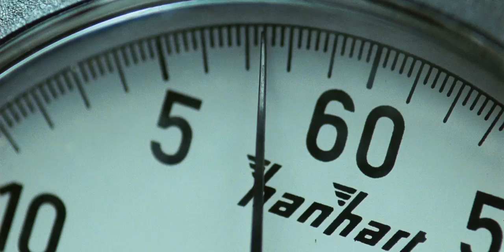The International HD Trailer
Interpol agent Louis Salinger (Clive Owen) is determined
to expose an arms dealing ring responsible for facilitating
acts of terrorism around the globe. But as his investigation
leads Salinger and his partner, Manhattan Assistant
District Attorney Eleanor Whitman (Naomi Watts), deeper
into the secret world of greed, corruption and murder, they
become targets of a deadly conspiracy so vast, they soon
find the only people left to trust are each other.
This pulse-pounding thriller plays a high-stakes
game of suspense, intrigue and explosive action.